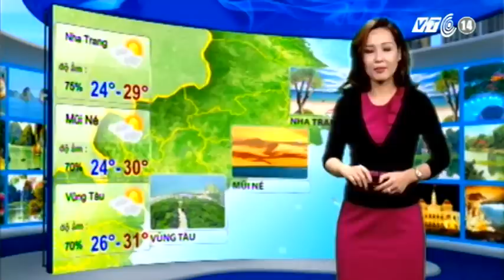VTC14_Thời tiết du lịch_14.02.2013